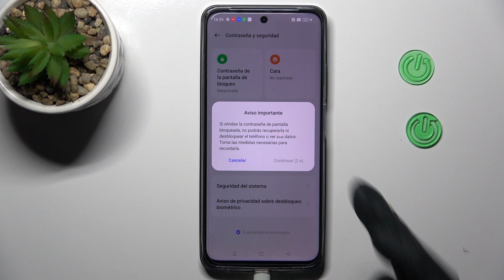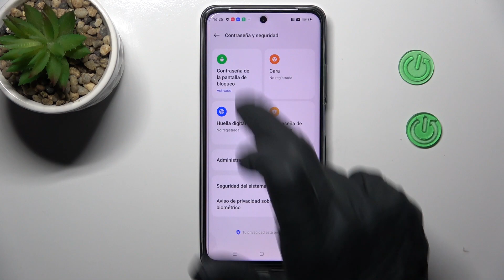Cómo configurar el bloqueo de pantalla en REALME C55 - contraseña o pin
Hoy vas a aprender a configurar el bloqueo de pantalla en tu REALME C55. Sigue las instrucciones del video para saber cómo bloquear tu REALME C55 con contraseña, pin o patrón.

¿Cómo activar contraseña en REALME C55? ¿Cómo poner contraseña a REALME C55? ¿Cómo establecer un código de acceso en REALME C55? ¿Cómo establecer bloqueo de pantalla en REALME C55? ¿Cómo configurar bloqueo de pantalla en REALME C55? ¿Cómo activar bloqueo de pantalla en un dispositivo REALME C55?